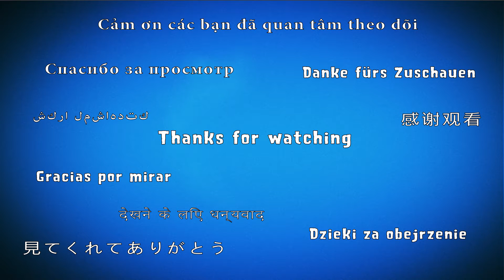Pokemon Shuffle - Mudkip [41]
Have puzzling fun with Pokémon Shuffle Mobile! Clear multiple stages by lining up the same Pokémon and clearing them from the puzzle area. Deal damage to the wild Pokémon you're facing, and then try to catch it before you run out of turns. There's no time limit, so you can take your time in choosing the perfect move. Catch as many Pokémon as you can and use them to battle even more Pokémon!